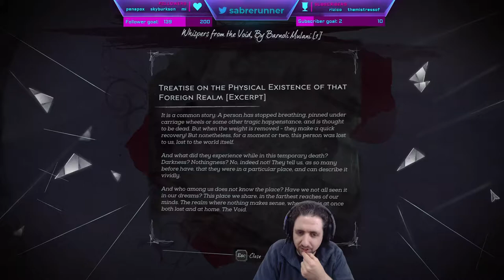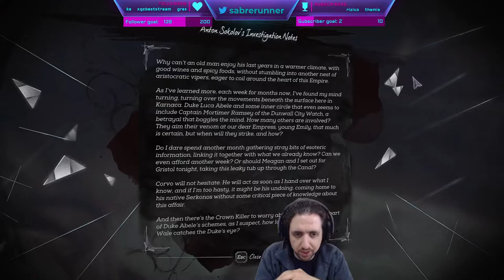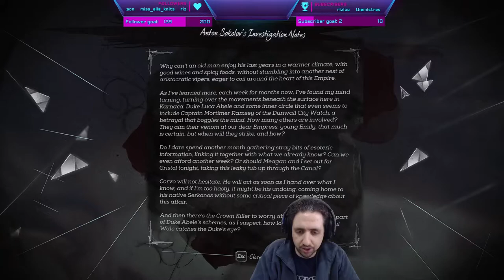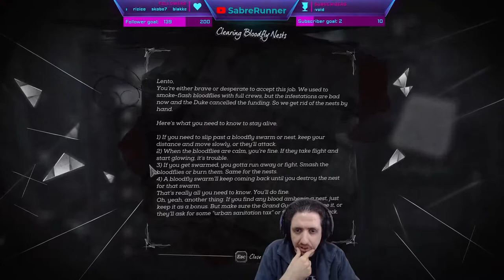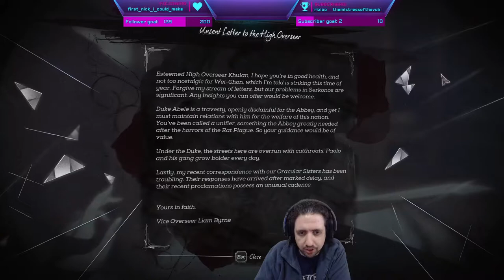Running the Gauntlet˸ Dishonored 2, Part 1